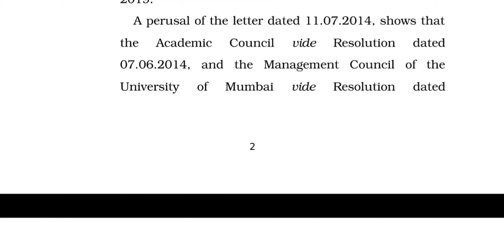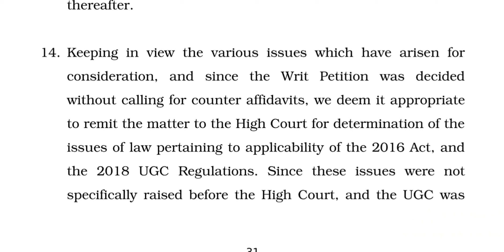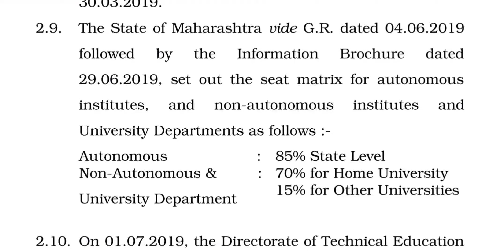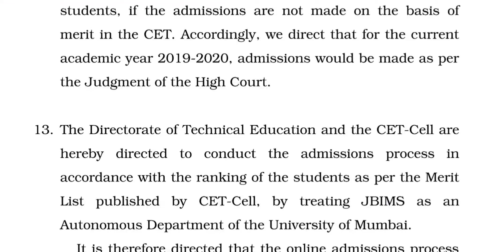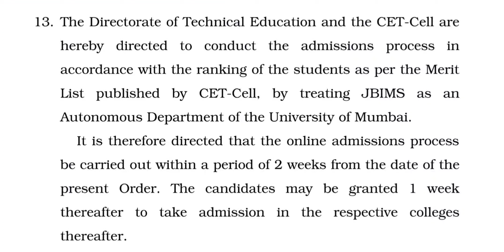CET Final Supreme Court Judgement. Admissions to get over in 2 weeks. Must read!